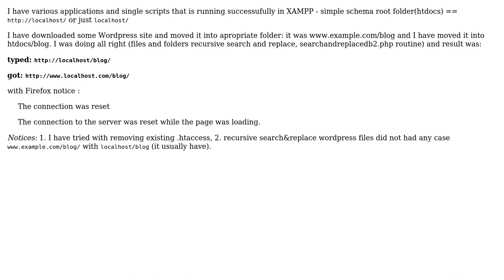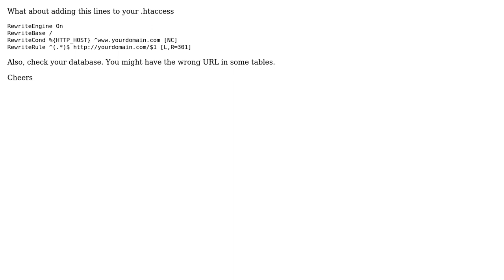Sudden change from 'localhost' to ' PHP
With thanks & praise to God, and with thanks to the many people who have made this project possible! | Content (except music & images) licensed under CC BY-SA | Music | Images & others | With thanks to user Ricard user Milos Dakonovic and the Stack Exchange Network Trademarks are property of their respective owners. You are responsible for your own actions.